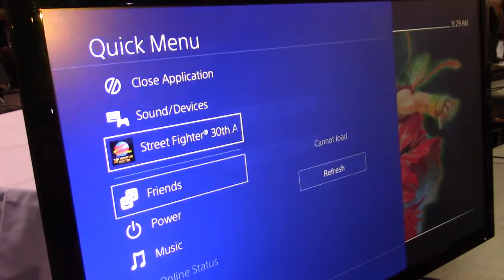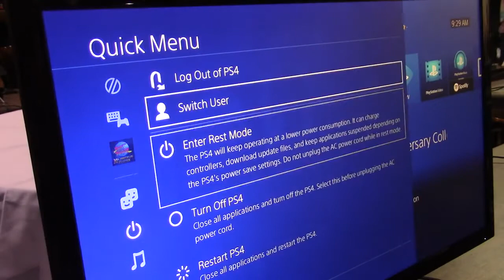SnowStorm vs Demon of the mist dudely p2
CEO 2018 florida daytona  major tournament
street fighter 3rd strike (Street Fighter 30th Anniversary Collection version)